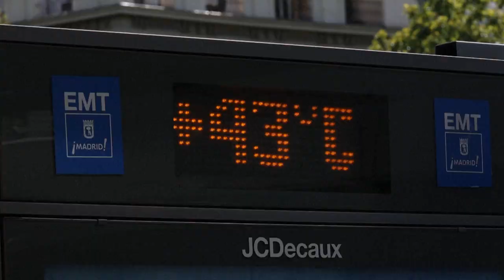Nova onda de calor acompanhada de seca em toda a Europa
França e Espanha enfrentaram nesta quarta-feira (3) a terceira onda de calor desde junho, com uma seca que se acentua em toda a Europa. Além da preocupação constante com possíveis incêndios florestais, plantações de hortaliças e frutas vêm sendo prejudicadas pelas altas temperaturas.